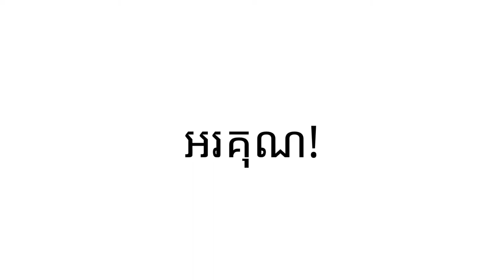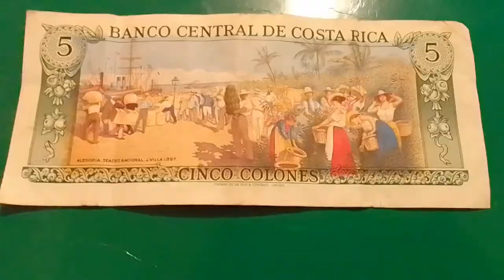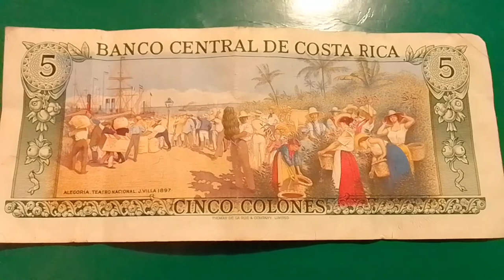100 subscribers special video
Old Costa Rican 5 colones bill, put into circulation from 1979 to 1992, considered one of the most beautiful bills in America, on the obverse is the former president of Costa Rica, Mr. Rafael Yglesias Castro, a detail of the Costa Rican national flower " La Guaria Morada", the reverse shows a painting made by the Italian painter Aleardo Villa in 1897, whose painting is painted on the ceiling of the National Theater of Costa Rica, simulating the Costa Rica of the 1800s, and the importance of coffee and trade for the development of our country.  Made of cotton, year 1989, series D.